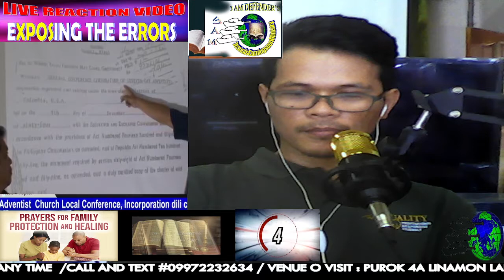PALAPIT NG PALAPIT NA SILA SA 3 ANGELS DAHIL NAHIHIYA NA SILA SA KANILANG LOGO!! GLORY TO GOD!